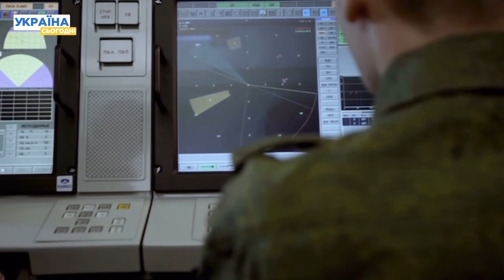😈 Наймасовіша атака на Крим! Горить аеродром «Саки», а з ним і російські літаки!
Ця ніч була безсонна не тільки для українців. СБУ та Військово-морські сили масштабно атакували військовий аеродром «Саки» в окупованому Криму. Чим саме був атакований цей аеродром – дивіться у нашому відео!